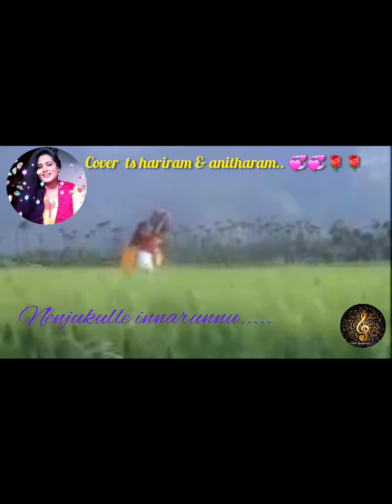Cover song by ts hariram & anitharam.. Nenjukulle innarunnu sonna puriyuma.. 🙏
Cover by ts hariram & anitharam

Song   Nenjukulle innarunnu

film  Ponnumani

original sung by SPB & S. Janaki

Lyrics  Kavingar Vaalee

Music  Ilayaraja

year  1993

I / We do not claim any rights to these recordings or Songs or videos used in this Show as fair use Under Section 107 Of the Indian Copyright Act of 1976.